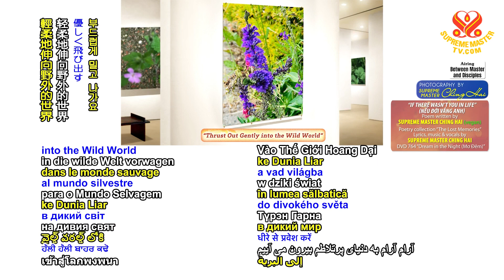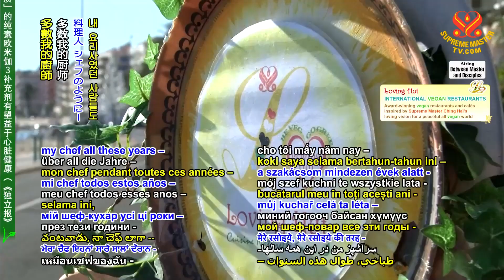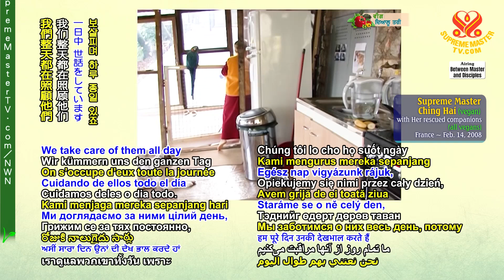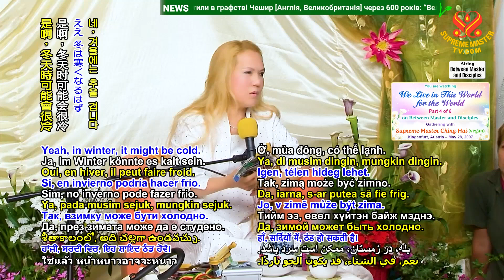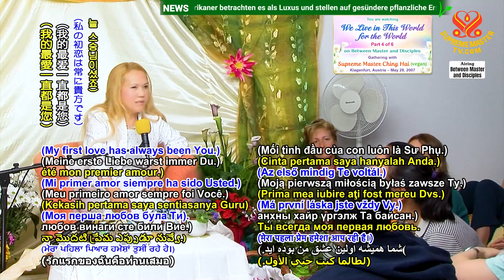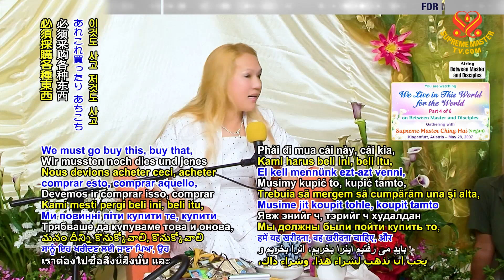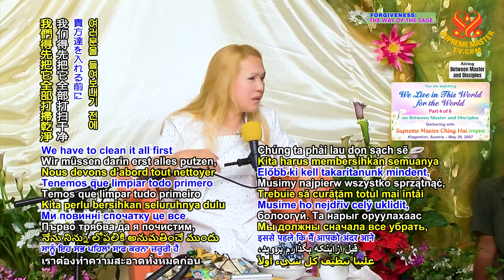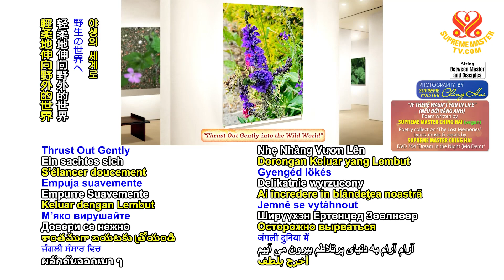(P4/6) We Live in This World for the World, May 28, 2007, Klagenfurt, Austria